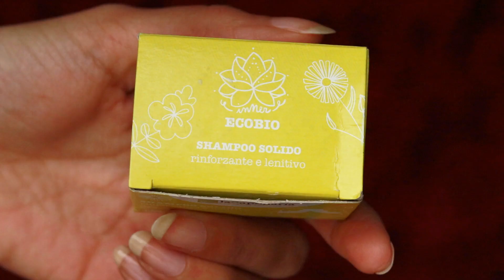Shampoo solido🧼La saponaria rinforzante lenitivo con prebiotici🌿Recensione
⍗Aprimi, è importante⍗
Lo trovi quì
Versione anti-forfora purificante
Il ciondolo che indosso lo trovi quì
Ha un PAO di 6 mesi, certificato vegano e biologico.
Contiene amminoacidi di barbabietola e semi di lino che idratano e rinforzano la chioma, prebiotici di cicoria che svolgono un'azione rinforzante e lenitiva, altea, calendula e hamamelis che aggiungono dolcezza alla ricetta e donano serenità alla cute e lucentezza e splendore alla chioma.
INCI: Sodium Coco-Sulfate, Distearoylethyl Dimonium Chloride, Butyrospermum Parkii Butter, Stearic Acid, Theobroma Cacao Seed Butter, Lactic Acid, Cetearyl Alcohol, Betaine, Parfum**, Aqua, Hamamelis Virginiana Leaf Water*, Althaea Officinalis Root Extract, Calendula Officinalis Flower Extract*, Inulin, Fructose, Glycerin, Benzyl Alcohol, Sodium Benzoate, Potassium Sorbate, Limonene**, Geraniol**(** solo da estratti naturali / from natural extrac)( *DA AGRICOLTURA BIOLOGICA / ORGANIC)

Oppure incollail codice 8JEF5 sull'app Shein prima di ogni ordine
☆Non skippare le pubblicità a inizio e fine video.
Mi premuro a non inserire alcun annuncio a metà video, per offrire un'esperienza piacevole, senza interruzioni.